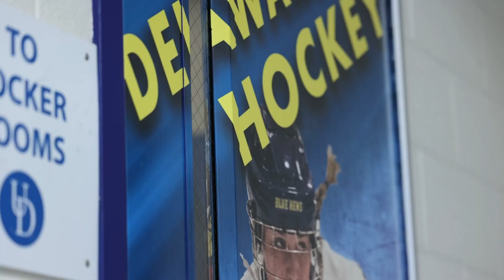Delaware Ice Hockey x CHA